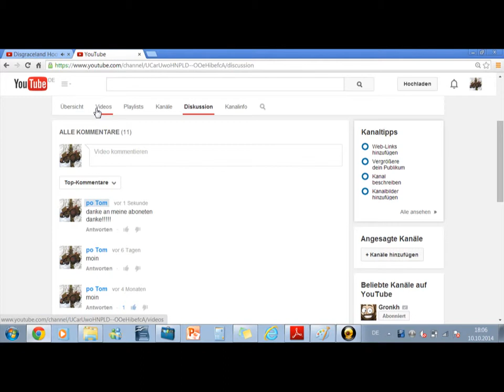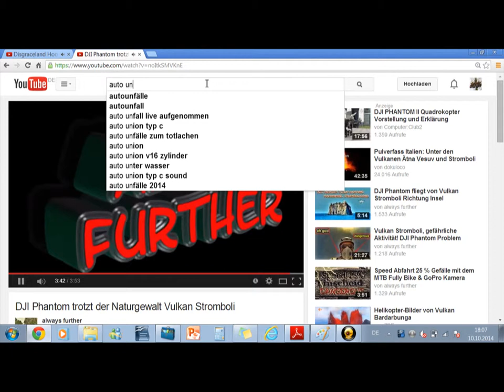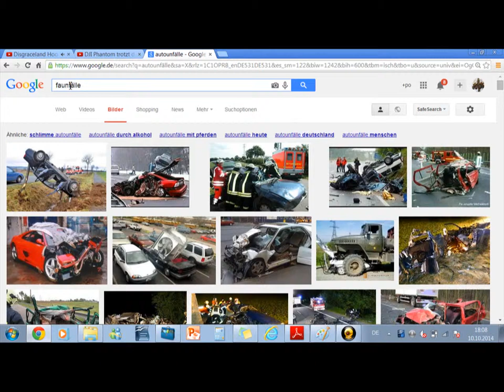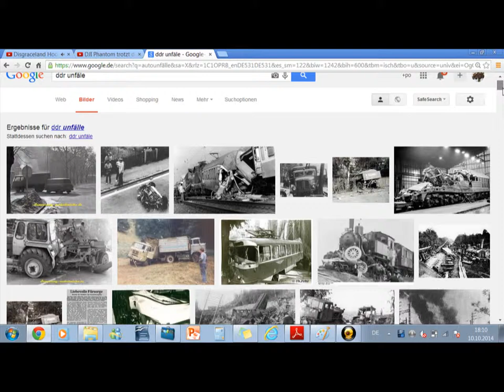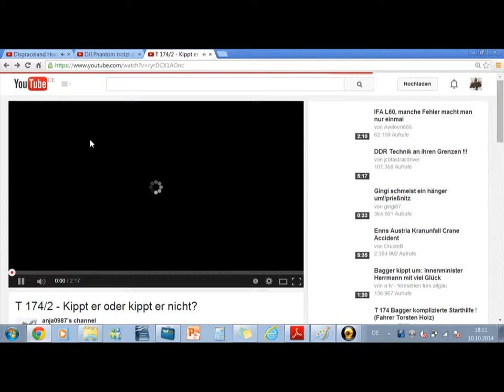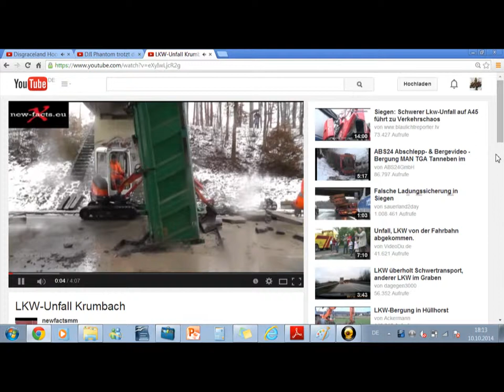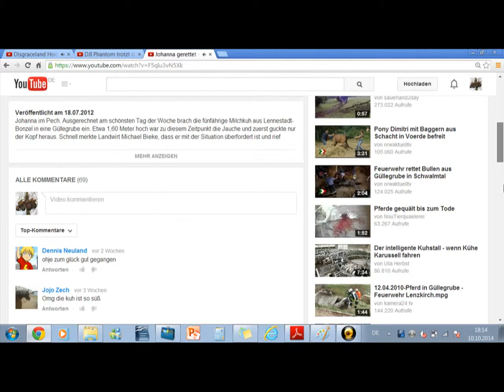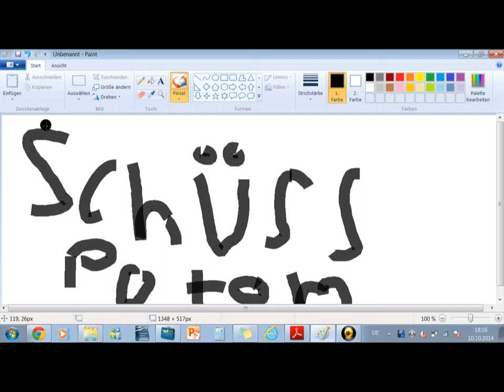unfälle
ein guter video mit fillen unfäle